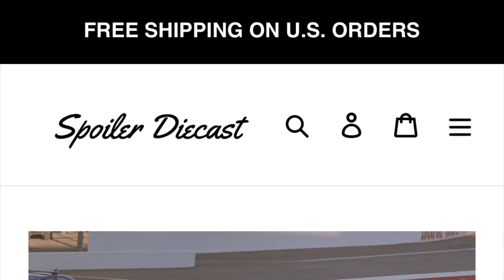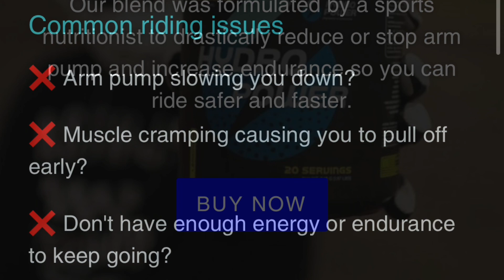Favorite Paint Schemes from the 2022 NASCAR season